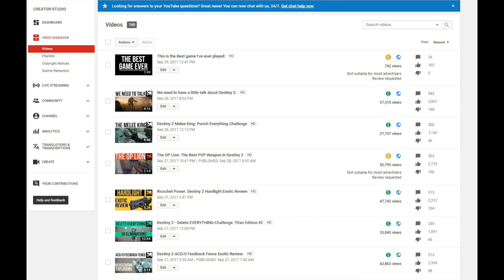Demonetized: No more neopets content